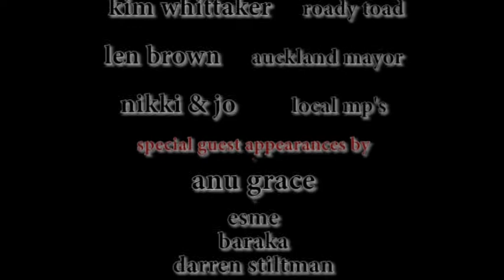tanya pumpin it.wmv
Story Teller extraordinaire Tanya Batt takes to the roads.
Bicycling between Waiheke Island & Wellington , telling stories with her Komishibai Story Box & encouraging safe cycling to one & all along the way.
Joined here by fellow Waihekeians, and a few special guests, including Auckland Mayor Len Brown, Tanya Batt & Anu Grace give us their own special rendition of an AC/DC Classic - RIDING ALL DAY LONG!
February 2011
film - Larissa/Kim, film& edit da100thmonkey